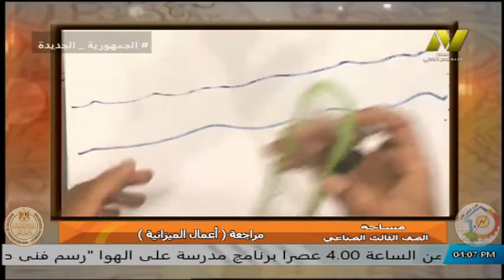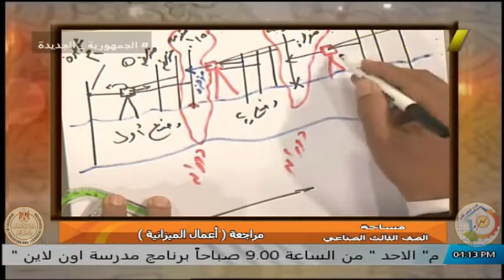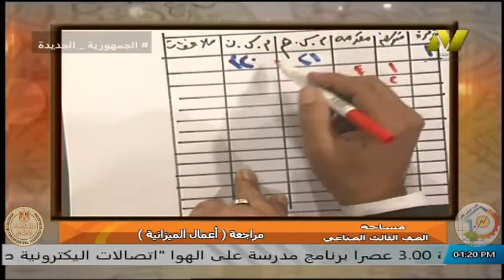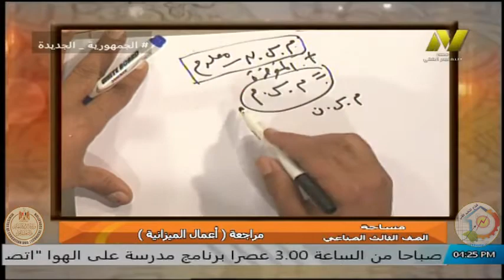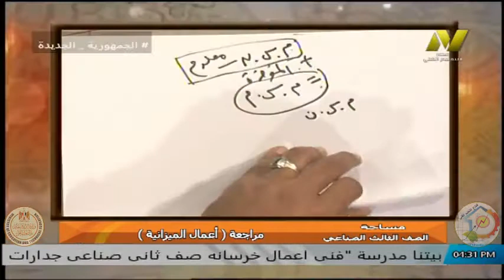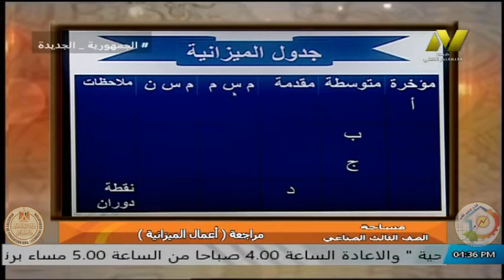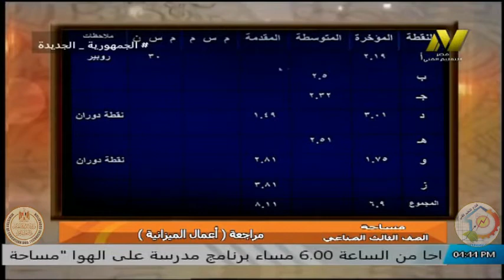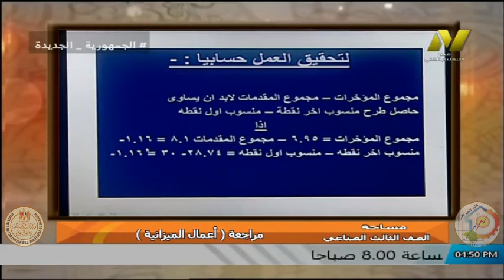الصف الثالث صناعى - عمارة - مساحة - مراجعة - أ محمد عبد المنعم